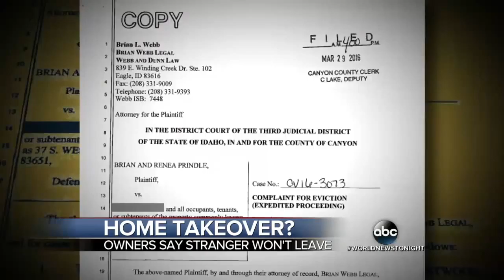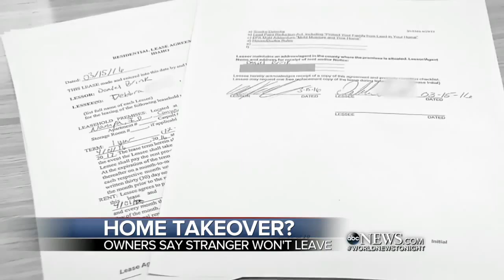Squatter Allegedly Takes Over Homeowners' House While They Are Trying to Sell It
Husband and wife in Idaho say they had a stranger move into the house without them knowing it.

A former Baltimore man tells the 11 News I-Team that he moved out of his home to sell it during the housing crisis, but before he could do that, a stranger who he .

FLOWER MOUND, Texas - A little-known Texas law and a foreclosure could have a man in Flower Mound living on easy street. Flower Mound's Waterford Drive .

The homeowner says a thief set up an online store and sold the washer, dryer, refrigerator and tools while he was away.